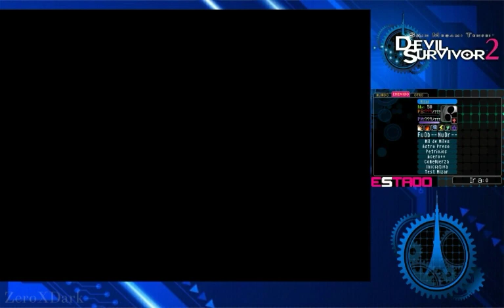Shin Megami Tensei: Devil Survivor 2 | Batalla contra Mizar | Capítulo #53 (6to Día)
El juego comienza con el protagonista Hibiki Kuze y su amigo Daichi Shijima terminando un examen. Daichi le presenta a Hibiki un sitio web misterioso llamado Nicea. que les permite ver imágenes y vídeos de la muerte de sus amigos. Daichi comenta que la baja calidad habitual de las imágenes y videos de Nicea hace que a menudo se descarte como un engaño.

Cuando los dos salen de la escuela, se encuentran con una compañera de clase en el metro llamada Io Nitta. Luego, los tres reciben correos electrónicos que contienen un video que muestra uno de los trenes chocando contra la estación de metro, aplastándolos a los tres. Casi inmediatamente después, la escena del video se recrea ante sus ojos. Sin embargo, antes de que el tren pueda aplastarlos, aparece un demonio y empuja el tren fuera de su camino. Luego, el grupo lucha contra los demonios, formando contratos con ellos. Después de salir de la estación de metro destruida, el trío descubre una nueva aplicación, el Programa de invocación de demonios, que se ha instalado en sus teléfonos y no hay forma de eliminarlo.